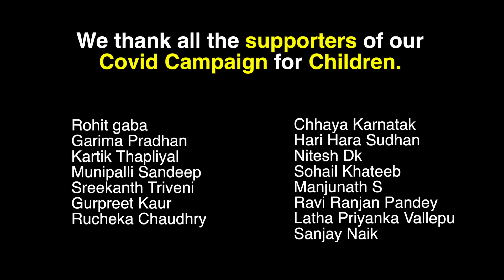This Housewife Felt Disrespected For Not Earning Money | ft. Nijo Jonson | Storyteller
Watch this video and see how this wife supported her husband during a financial crisis.

Credits

Actors:
Nijo Jonson
Gurpreet Kaur
Shemona Gautam

Written By:
Nijo Jonson

Directed By:
Nijo Jonson

Editor:
Daksh Jain

Social Media Manager:
Ruchika Sharma

Head of Post Production:
Anuj Ramatri